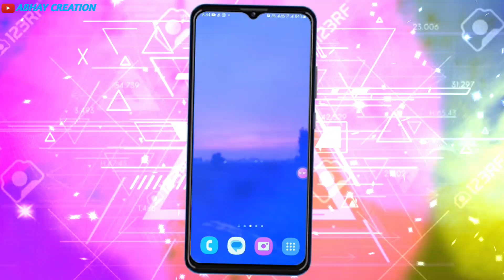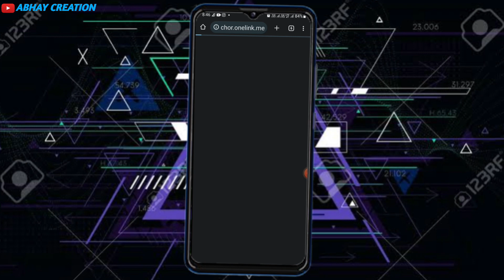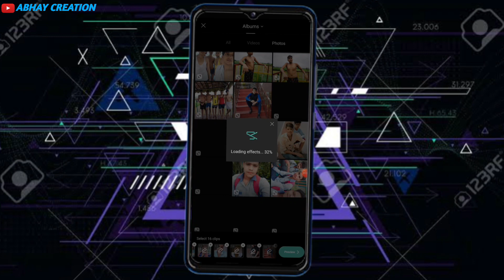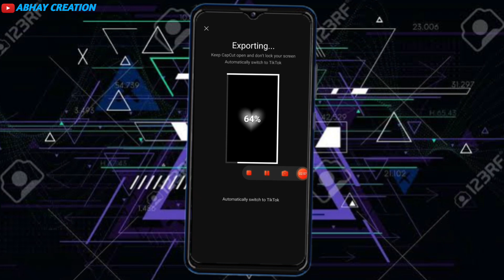New Habibi trend CapCut Template Mastering Instagram Reels Editing: Create by abhay creation Videos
Capcut editing trending video 👍